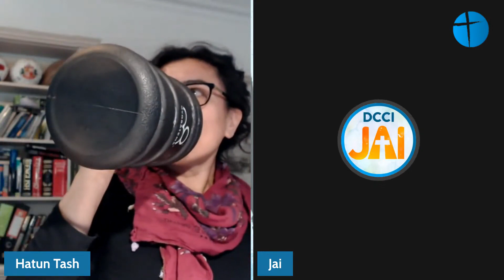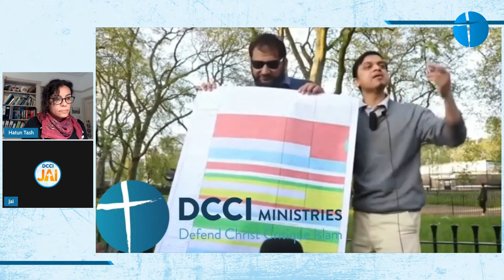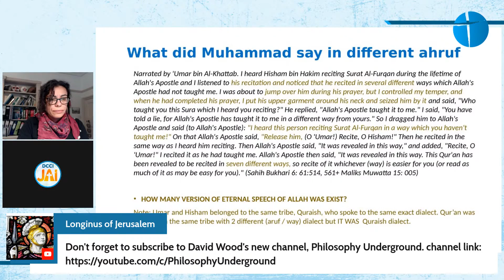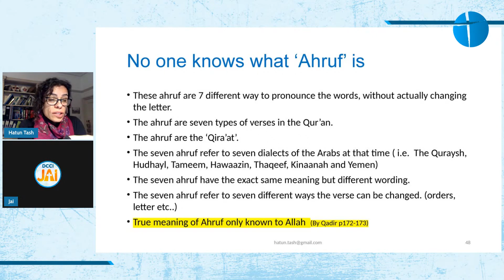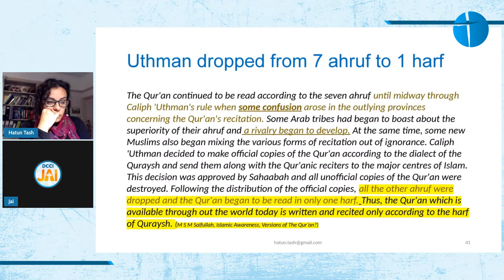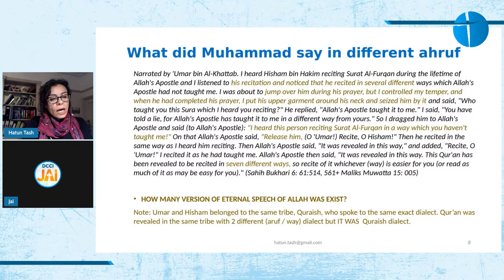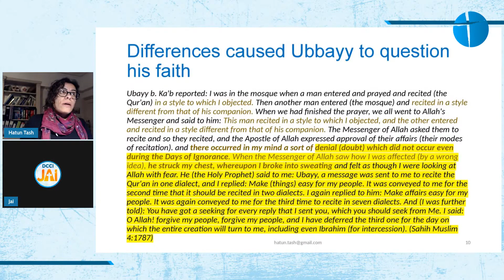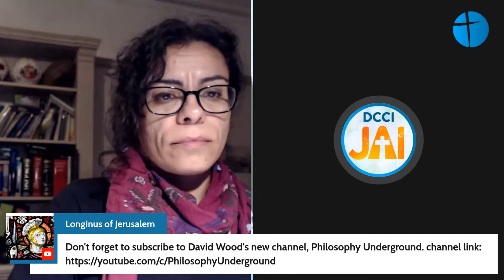The One and Many Qurans